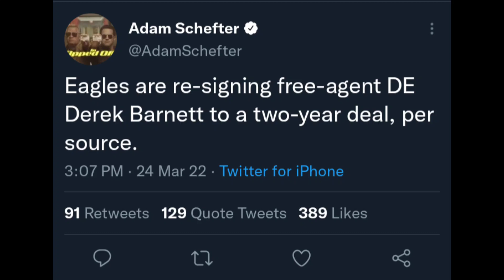dumb Howie sign back Derek Barnett